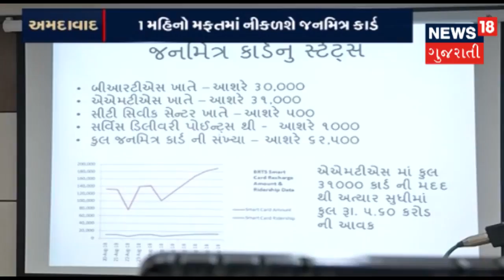Ahmedabad: BRTS Janmitra Card will be free of cost for one month | News18 Gujarati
Ahmedabad: BRTS Janmitra Card will be free of cost for one month
About channel: